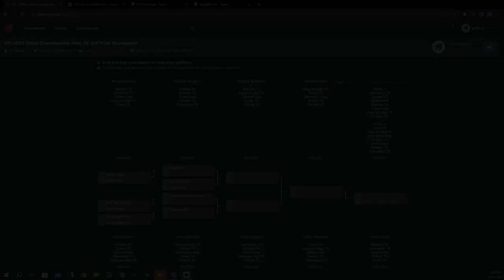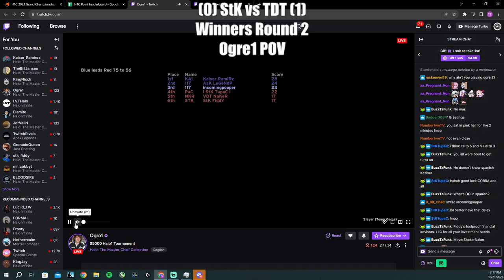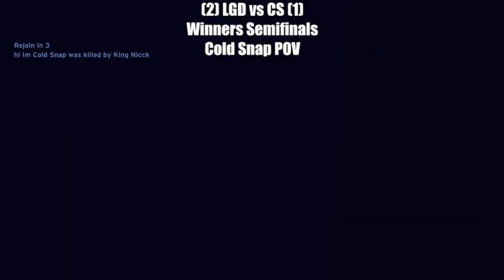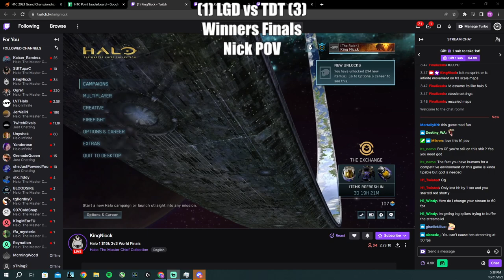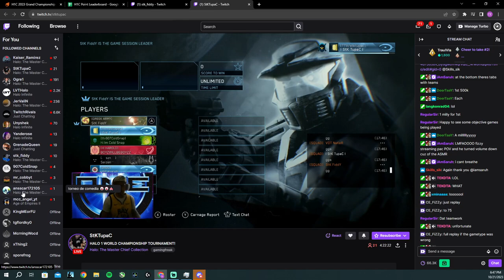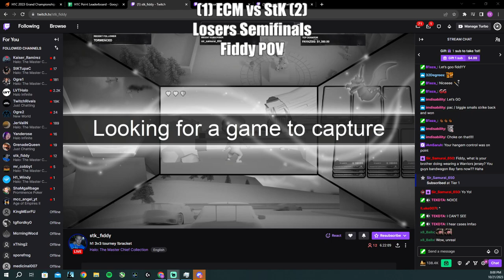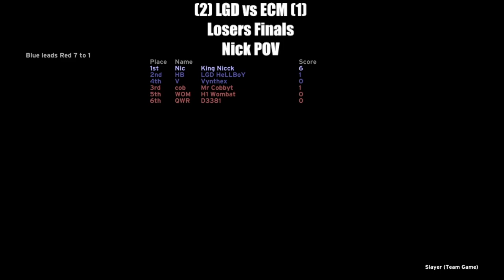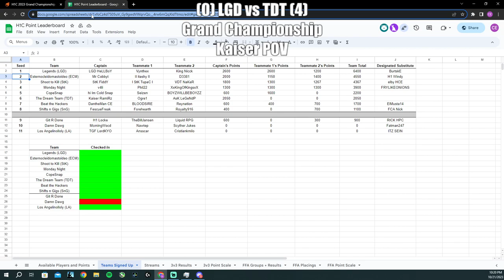Halo 1 - 2023 H1C Grand Championship - Main Broadcast